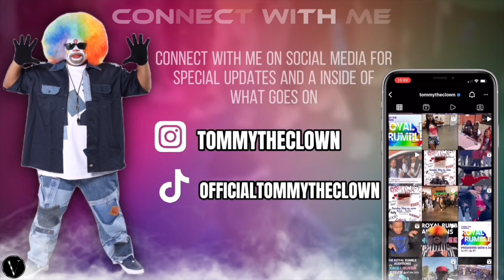🔥iDanceBZ vs KT😳 Step Up Lil Bro GET WIT IT😈 | JOIN MEMBERSHIP BY CLICKING Link Below⬇️